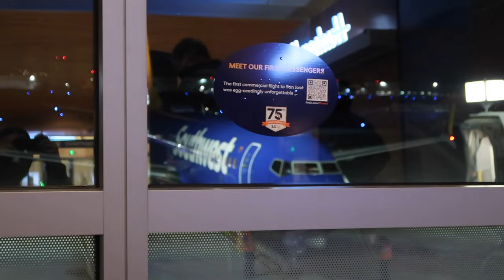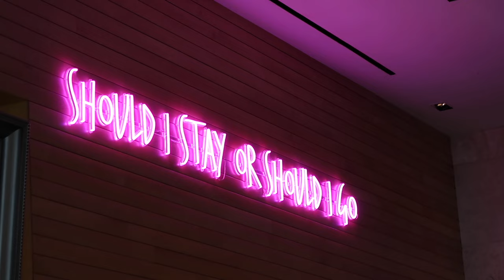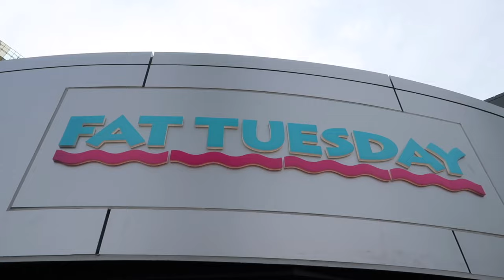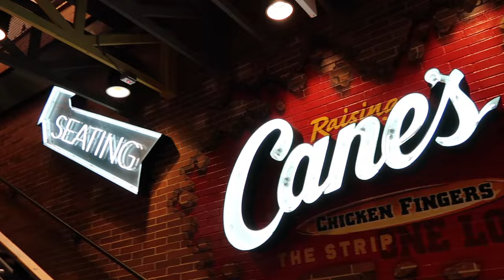SPRING BREAK IN VEGAS VLOG!! | girls trip, clubbing, exploring, & more! 🎰🪩🍒🕺🏻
SPRING BREAK BABY!! so happy with this vlog of my trip to Vegas with the roomies! it was absolutely one for the books! make sure to like this video if you did and subscribe so you don’t miss the next one ;)

music🎶